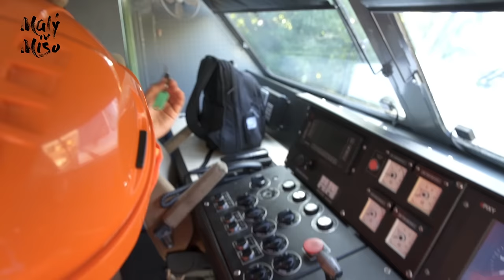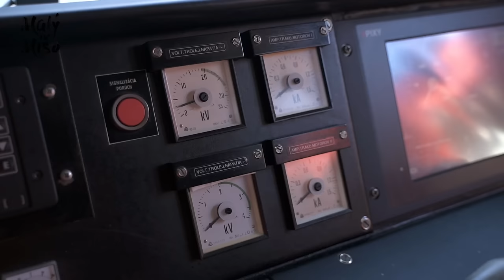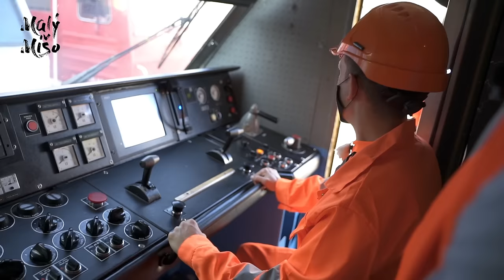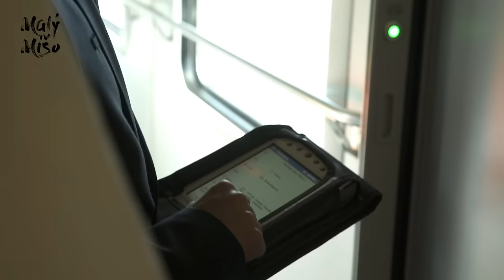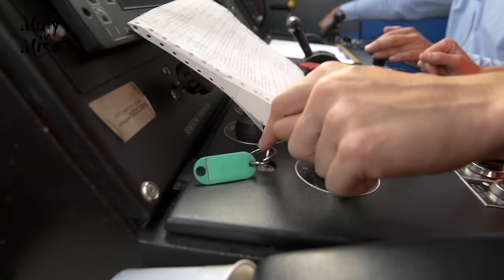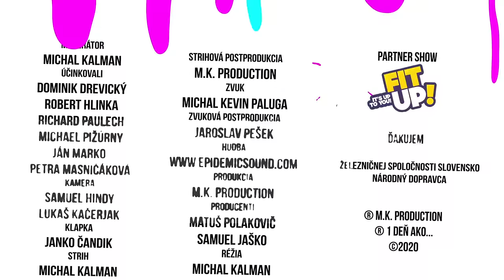1 Deň ako... Železničiar I SÚŤAŽ [epi25]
SÚŤAŽNÉ 1 Deň ako... Železničiar je tu !
V tejto časti som si opäť splnil sen, šoféroval som vlak ! Pozrieme sa na to čo všetko sa deje a aká je príprava vlaku pred tým ako vyrazí na svoju cestu. Vyskúšam si prácu rušňovodiča a vlakvedúceho a samozrejme sa dozviete aj zaujímavé informácie. NEZABUDNITE ODPOVEDAŤ AJ NA SÚŤAŽNÚ OTÁZKU, KTORÁ ZNIE: Za aký najkratší čas sa dostane IC vlak z Bratislavy do Košíc. Svoju odpoveď píš do komentu pod video. Jedného z Vás vyžrebujem a ten získa kredit na cestovanie vlakom od Železničnej spoločnosti Slovensko, národného dopravcu.

Réžia: Michal Kalman
Scénar: Michal Kalman
Klapka: Janko Čandik
Zvuk: Michal "Kevin" Paluga
Zvuková postprodukcia: Jaro Pešek
Kamera: Samuel Hindy, Lukáš Kačerjak
Strih: M.K. production
Produkcia: Janko Čandik